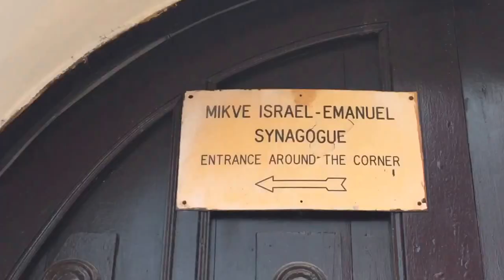Curacao Walk - Snoa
Walking to the Snoa Curacao